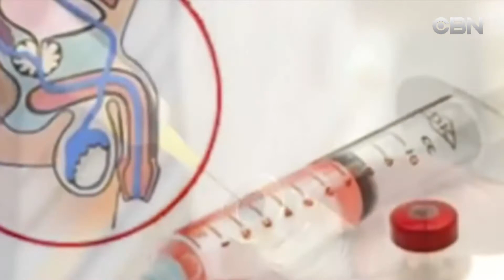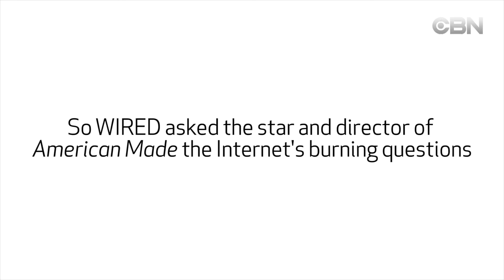NIGHT NEWS 05 27 2020